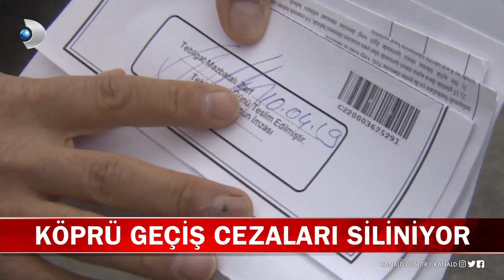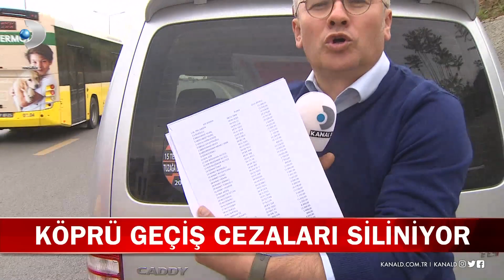Köprü cezaları siliniyor!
Seslerini duyurabilmek için defalarca eylem yaptılar, sonunda seslerini duyurabildiler. 15 Temmuz Şehitler Köprüsü'nden geçen hafif ticari araçlara art arda kesilen ve tebliğ edilmeyen cezalar siliniyor! Sürücüler araçlarının bedelini aşan para cezalarından kurtuluyor. Şimdi ise gözler cezaların görüşüleceği Belediye Meclisi'ne çevrildi. Detaylarıyla Kanal D Haber'de!

Buket Aydın'la Kanal D Haber, hafta içi her akşam Kanal D'de!